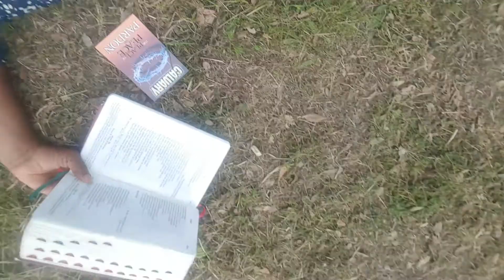Isaiah 55:1 All you who are thirty come to the water;you who have no money,came,buy grain and eat🕯🎷☂